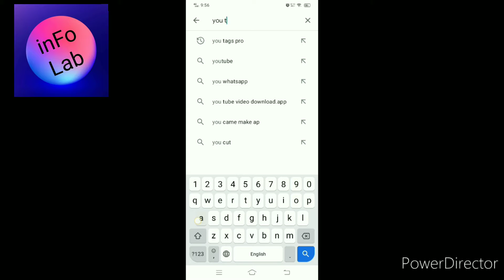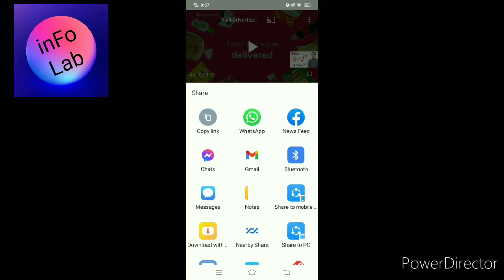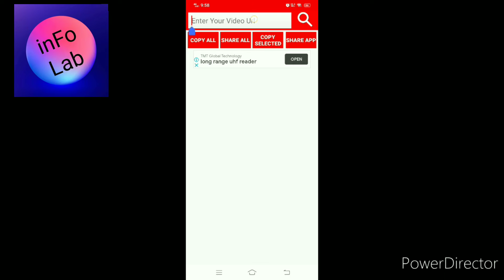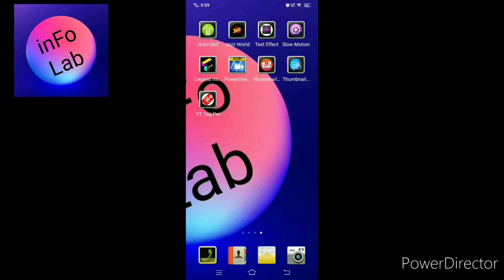Apni video ko Viral kese karen? in urdu and hindi.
I have a Super Trick in this video i discribe to all ones. How to viral searching views rating increase your channal ? so this video specially for new youtubers. Helpful and Motivate them.